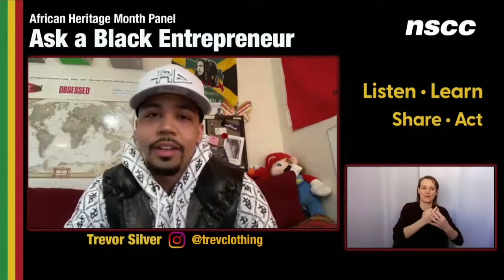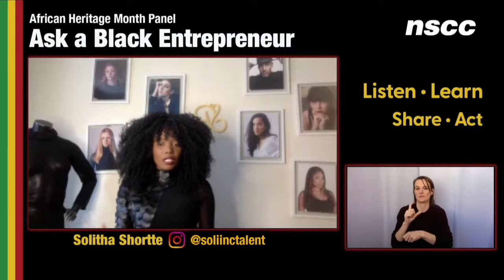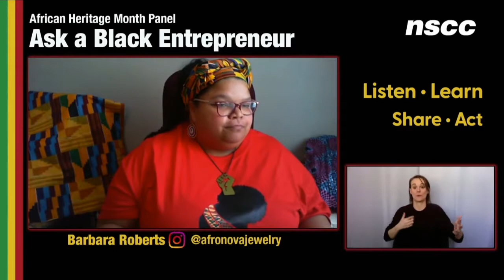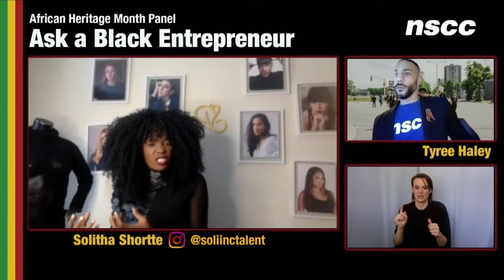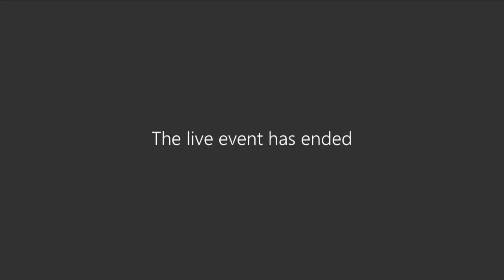Ask a Black Entrepreneur (Live Event Recording)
African Heritage Month Panel
Feb 19, 2021
ASL interpretation provided

Moderated discussion on how to:
- Start a business
- Find and get funding
- Brand and marketing
- Dealing with challenges
- Building your network
- Adapting to COVID-19

Panelists:
Solitha Shortte
Atlantic Scholarship
Organization Co-Founder/CEO
of Soli Productions Management
Inc. (Modelling Agency)

Trevor Silver
Trev Clothing Inc.
(Clothing Brand)

Barbara Roberts
NSCC Student Advisor and
African Canadian Supports
Business Owner of AfroNova

Moderator:
Tyree Haley
NSCC Pictou Student Services
 Advisor and African Canadian
Supports